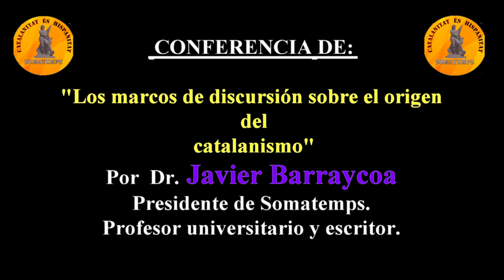El VI Congreso de Catalanidad Hispánica. Por @Javier Barraycoa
Conferencia sobre los marcos de discursión sobre el origen del catalanismo.Por Javier Barraycoa.  En el VI congreso de CATALANIDAD HISPÁNA. Barcelona 5 y 6 de junio del 2019